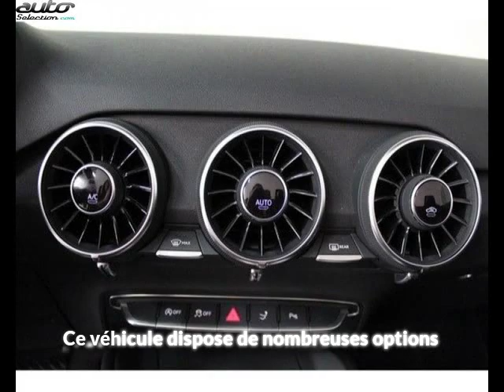Audi tt roadster occasion visible à Beaupuy présentée par Carprivileges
Cette Audi tt roadster occasion disponible à Beaupuy dans le 31 est mise en vente par Carprivileges - 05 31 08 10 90 - tous les détails sont